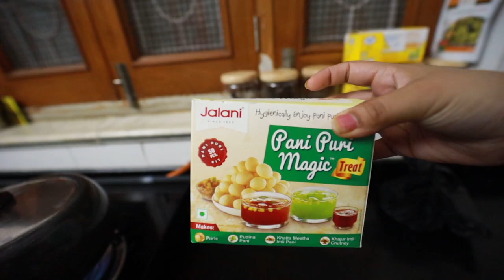today making panu puri | chiku chiku ....